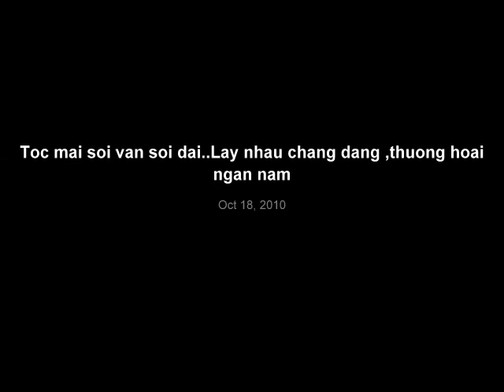Em vẫn không đổi thay ( Ngọc Lan trình bày)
Nhung ngay doi nhau